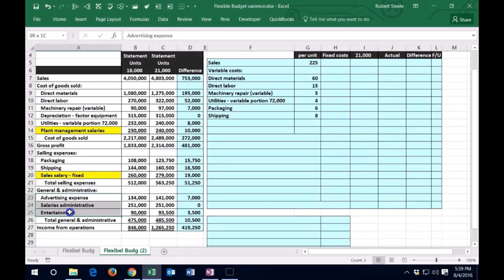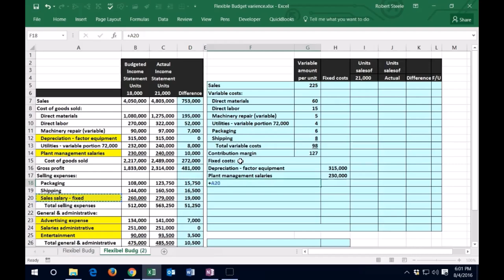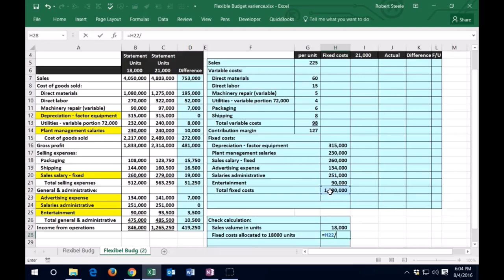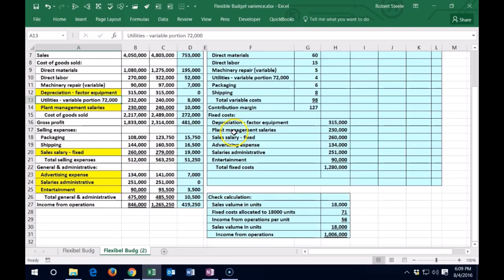Presupuesto flexible en comparación con la parte 1 real 177 Contabilidad Gerencial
Presupuesto flexible en comparación con la parte 1 real
Contabilidad Gerencial